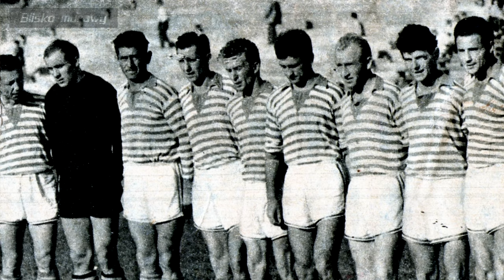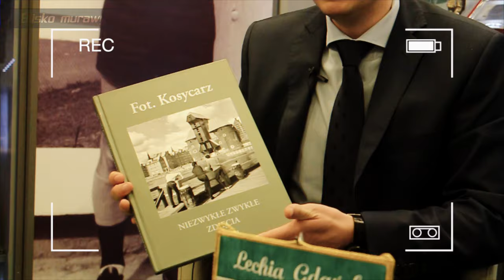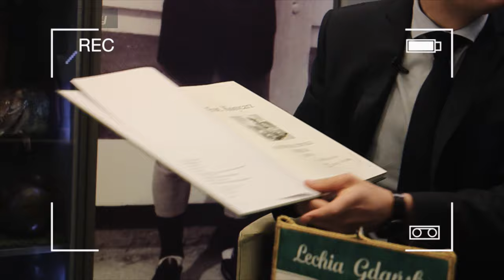Roman Korynt | Blisko murawy | Wywiad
Blisko murawy | Porozmawiajmy o piłce nożnej!
Wywiad z Romanem Koryntem, legendarnym obrońcą Lechii Gdańsk oraz wybitnym reprezentantem Polski.